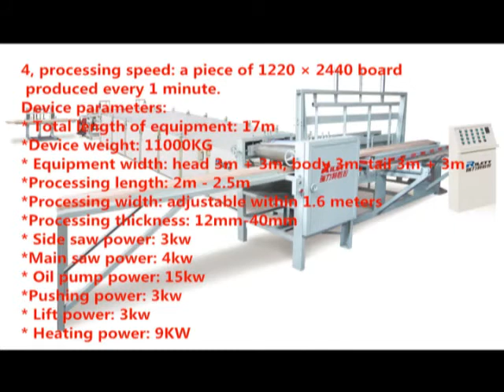High speed cut off saw Safe/worker no risk